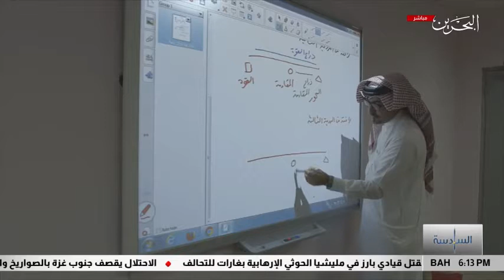"برنامج السادسة"الادارة العامة للدفاع المدني تنفذ حملات توعوية حول مخاطر الحريق